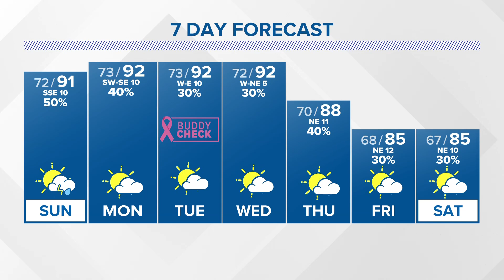Scattered storms Sunday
Hurricane Lee is now a Category 2